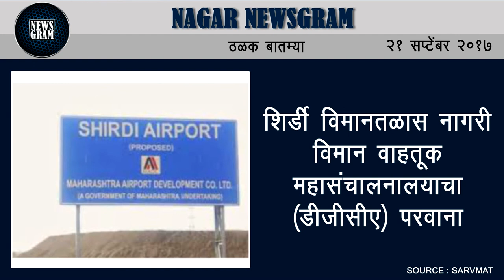Nagar Newsgram | Nagar News | Today's News Headlines | 21 September 2017